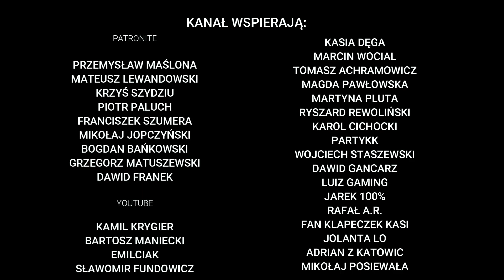IVAN, przeoczyłeś DWIE kombinacje! I to RUCH po RUCHU!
Znacie Ivana z jego komentarzy na kanale Warcaby. Po kilkuletniej przerwie coraz częściej możemy go zobaczyć również przy turniejowej warcabnicy. Brak praktyki daje jednak o sobie znać, choćby w tej partii, gdzie Ivan nie zauważył aż dwóch kombinacji... i to jedna po drugiej.

MI Ivan Antonenko (Ukraina) - MI Nikolai Gulyaev (RDF)
Mistrzostwa Świata w grze błyskawicznej
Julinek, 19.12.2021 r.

◾️ certyfikaty ukończenia.